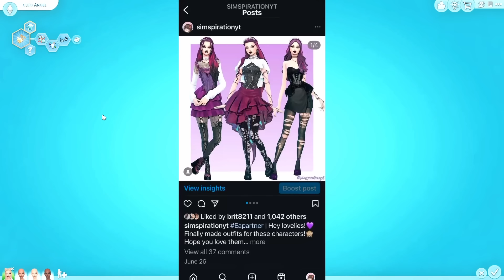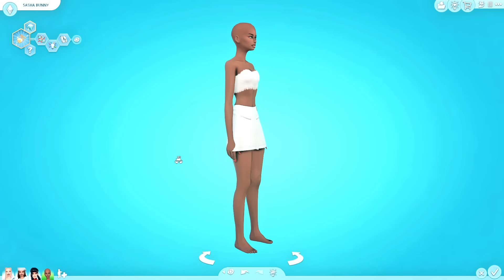RECREATING BRATZ IN THE SIMS 4!😍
✧ ═══ ✧꒰ 🥞 members ꒱✧ ✧

✧ ═══ ✧꒰ Code ꒱✧ ✧

✧ ═══ ✧꒰ Socials ꒱✧ ✧

🍡GALLERY ID  🍡
♡ Simspirationyt

✧ ═══ ✧꒰ FAQ ꒱✧ ✧

EYES: looking!